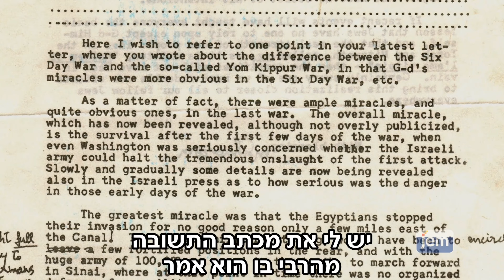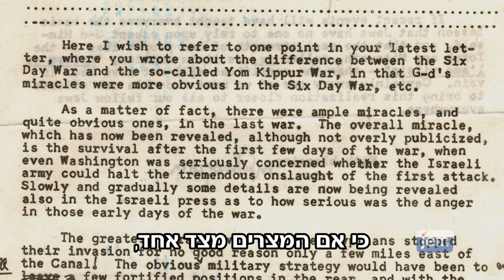ישראל תחת מתקפה | כך ננצח!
כשהרבי מליובאוויטש החל, בשלהי שנת תשל"ג (1973), להכין את הציבור למצב חירום ודאג לכנס רבבות ילדים יהודים בארץ ובעולם לתפילה משותפת ועשיית מעשים טובים - איש לא חשב על התרחיש הגרוע מכל: התקפת פתע משולבת על ארץ ישראל משני צדדיה ונפילת אלפי לוחמים יהודים בלחימה על הגנת ארץ ישראל ועם ישראל.

ואז פרצה המלחמה, בצהרי היום הקדוש ביותר לעם היהודי.

בחודשים לאחר מכן, זעק הרבי על מחדלי ההנהגה בישראל שהובילו למלחמה ולתוצאות הטרגיות הללו ודיבר רבות על האופן בו היתה צריכה להתנהל בלחימה, מתוך ראייה צבאית אסטרטגית נכוחה.

צפו!